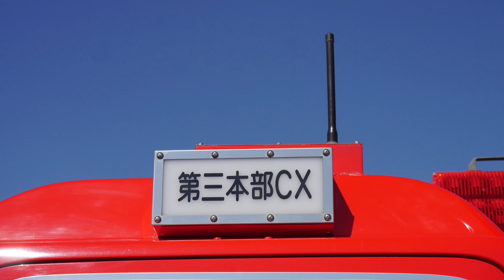2HRから3HRに移動した排煙高発泡車！ 東京消防庁 第三消防方面本部 消防救助機動部隊 ハイパーレスキュー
東京消防庁 第三消防方面本部 消防救助機動部隊

第三本部CX

排煙高発泡車

整理番号 C30109

平成30年度に2HRに配置された車両で、東京消防庁では唯一の5代目フォワード中期型ベースのCX。今年度から2HRに貸与エアコア配備などの関係で、3HRに配置換えに…8CXより3CXの方が新しい車両ですが、稼働率が高い為3HRに配置換えされました。更新により先代には無かった3連はしごが搭載されています。先代よりも車体が大きくなり車庫入れが大変だとか…

先代は、平成21年度（整理番号C21102 ）に配置
された車両で、東日本大震災では福島第一原発の事故にも緊急消防援助隊として派遣されました。主に23区内のNBC災害などに出場していた車両で、東京消防庁管内のCXの中でも稼働率はトップの車両でした。